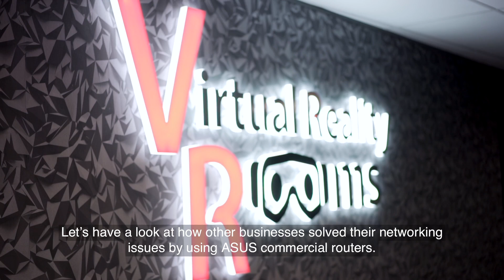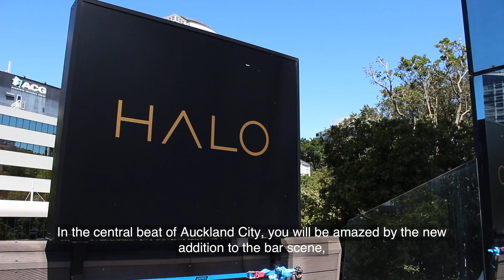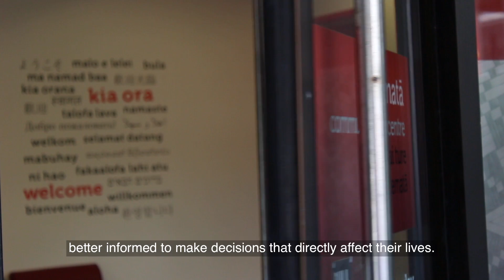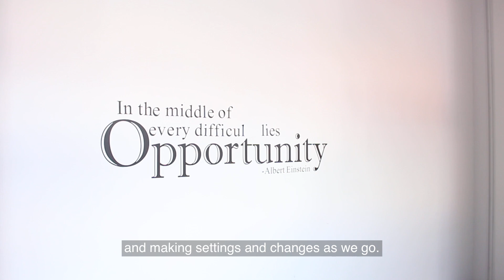ASUS BRT-AC828 Commercial Router Case Study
ASUS Commercial routers are designed with superior performance, reception, throughput, security and ease of use. Let's explore how the ASUS BRT-AC828 commercial router has helped businesses across Australia and New Zealand.